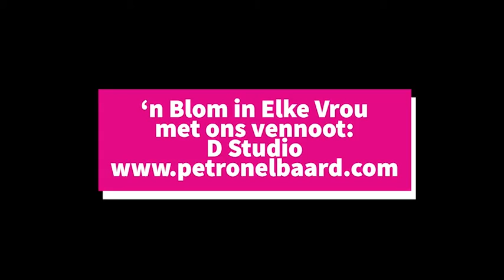Petronel Gesels Volume 8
In hierdie episode gesels ons oor die "creative cloud" wat soms verwarrend kan wees, partykeer inspirerend, oor goed wat nie uitwerk nie en dan tog, soms beter uitwerk as wat jy verwag het.  Kom kuier saam oor liefde, lewe en lig terwyl ons gesels en lag oor 'n koppie koffie vol vergifnis en vrede!